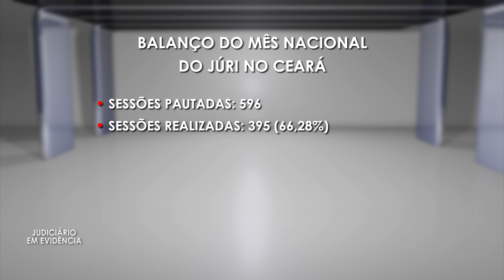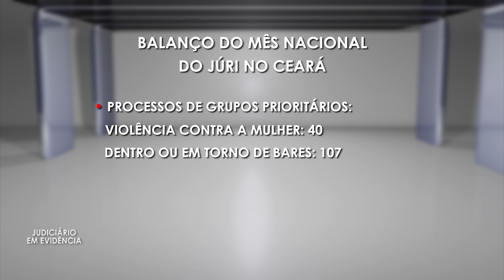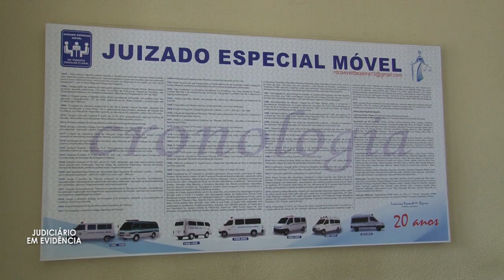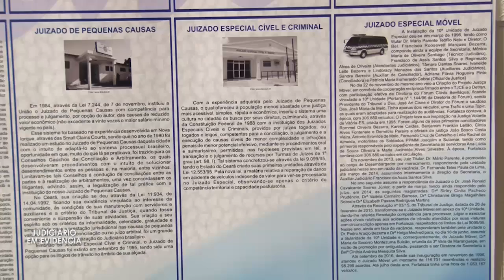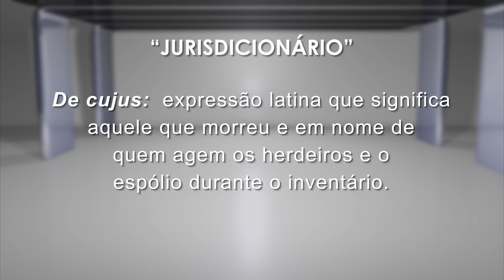Balanço Corregedoria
Judiciário em Evidência, programa de Tv da Justiça cearense.